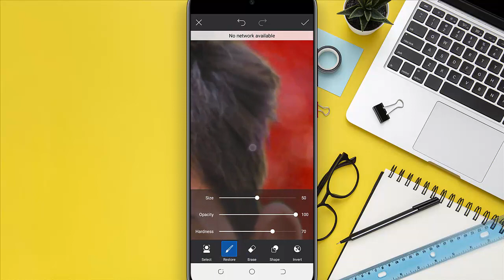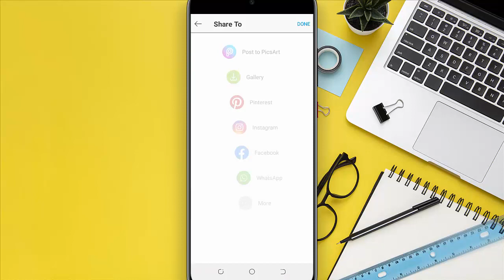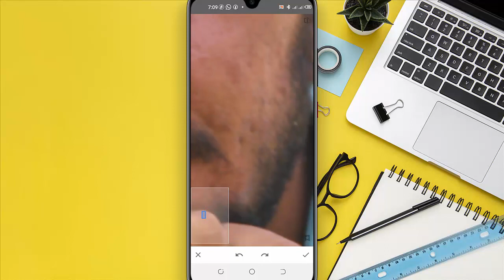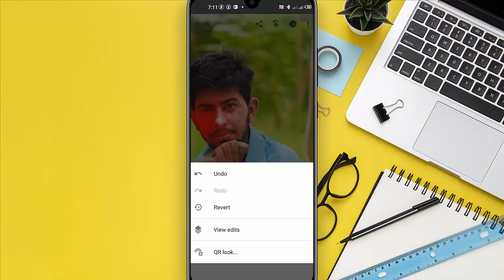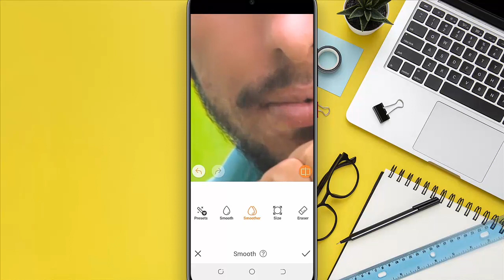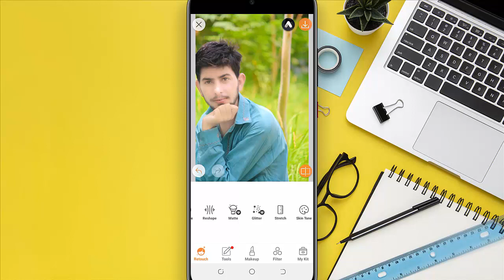Picsart Secret Awesome Editing Video Tips || Lightroom Editing Tips Video